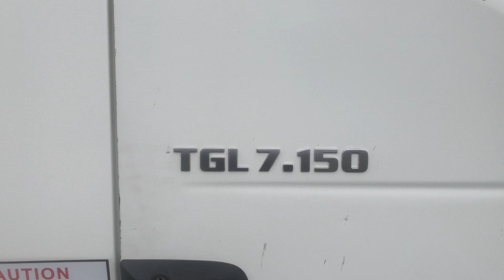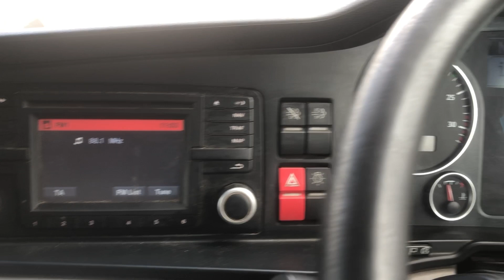MAN TGL 7.150 7.5-TONNE GRP BOX VAN 2016 - DK16 MKM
MAN 150 BHP Euro 6 Engine, 6 Speed Manual Gearbox, Steel Suspension, Disc Brakes, 19'11" Box Body, Roller Shutter Door, Del 1000 KGS Tuck Away Tail Lift, Day Cab, Roof Spoiler, CD Stereo.